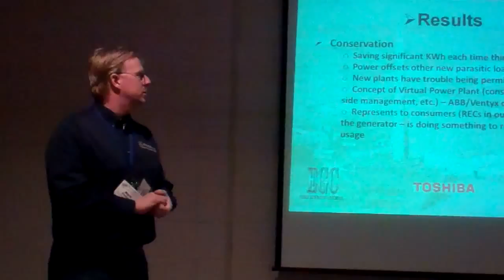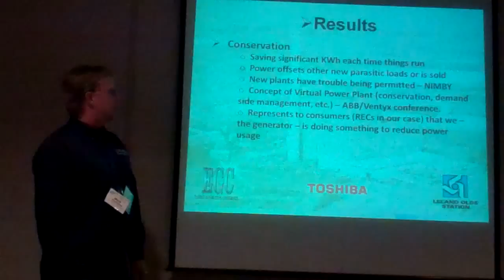Energy conservation at the power plant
Mark Thompson, Leland Olds Station plant manager, presented a case study to a filled room at the Energy Generation Conference in Bismarck, ND, on Jan. 27, 2011. Thompson and Frank Haydock of Toshiba International talked about the project at Leland Olds Station to install variable speed drives on large motors. The largest installation took place in 2010 on Unit 2's induced draft fans. The 6,000-horsepower fans pull flue gas into the stack. Thompson says the variable speed drives help save kilowatt-hours and maintenance costs. In this video he talks about the significance of energy conservation and efficiency at the generator.